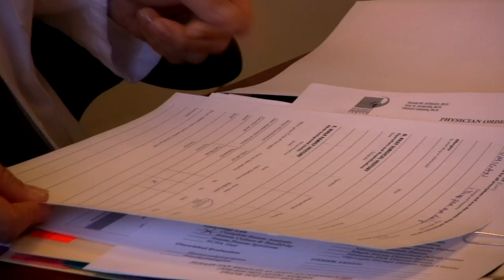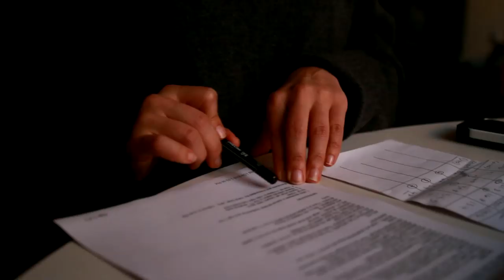Everything Must Change - Mariam Jobrani Documentary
In loving memory of my sister this is the trailer to her movie which will come out Oct. 15th.